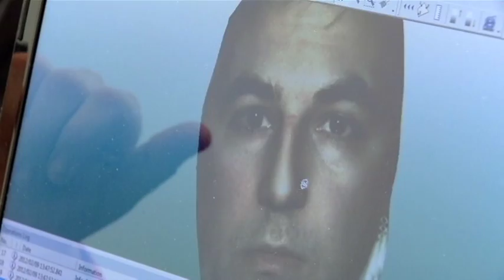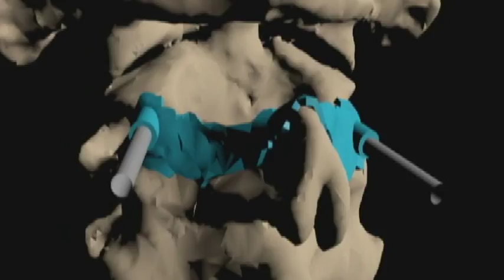HDL: Jóvenes ingenieros aplican la tecnología de la Fórmula1 en el diseño de nuevas prótesis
Dos jóvenes ingenieros, uno de ellos antiguo becario del equipo del piloto Fernando Alonso, han comenzado a aplicar la avanzada tecnología de la Fórmula 1 en el desarrollo de prótesis de diseño personalizado. Son los impulsores de BRECA Health Care, una empresa almeriense que ha introducido la biomecánica en la medicina. Con estas técnicas pueden reproducir 'prototipos' de cualquier parte del cuerpo para que el cirujano pueda estudiarla con sus manos y realizar un tratamiento mucho más individualizado. Este sistema reduce el tiempo de operación y de recuperación.